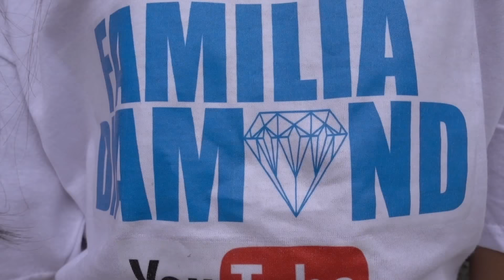Txunamy's First Shopping Spree (NO BUDGET) | Familia Diamond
We decide to take Txunamy to do something she has NEVER done before... A shopping spree, She recently started school and we noticed a lot of her clothes don't fit anymore so we take her on a shopping spree for the very first time...& (NO BUDGET) Watch the video to see what she gets!! We hope you enjoy and if you do give this video a big thumbs up and comment what your favorite outfit she got was.

If you don't follow our family on Instagram heres our links, follow us so we can stay more connected